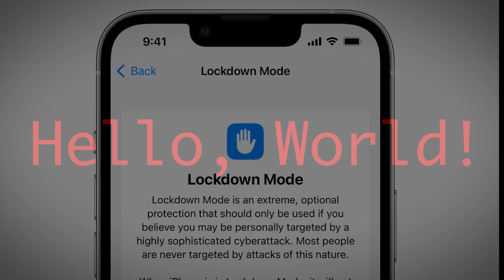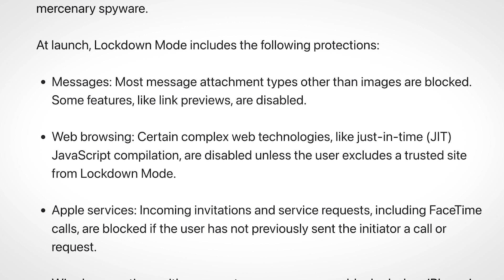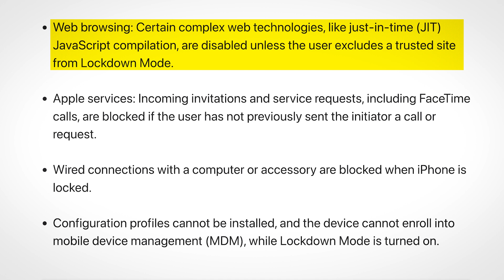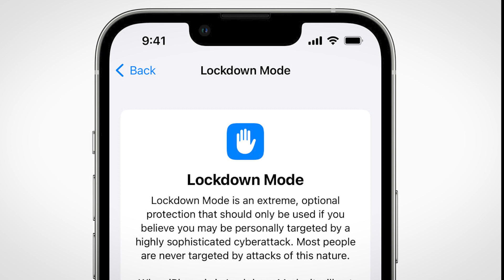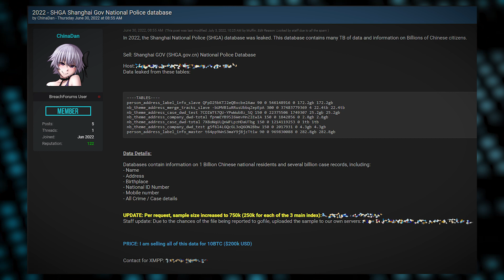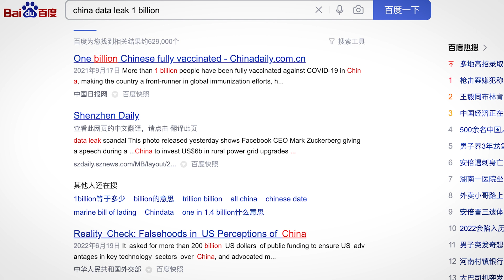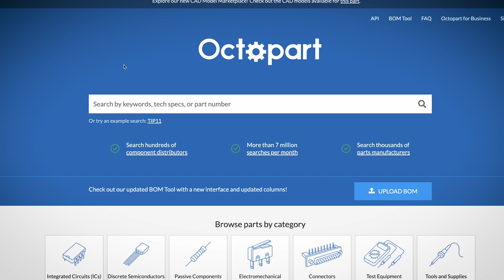Apple's Simple Solution to Spyware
0:00 Apple's New LockDown Mode
3:36 1 Billion Chinese Citizens Data Leaked
6:13 Octopart
6:50 Outro